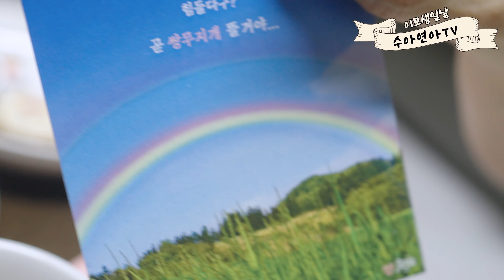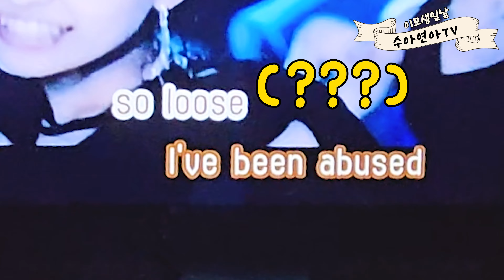이모 생일날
루키를 추모하며
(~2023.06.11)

사랑하는 이모의 생일날
수아와 연아는 각자 정성스레 준비한 손편지를 이모에게 선물로 주었어요